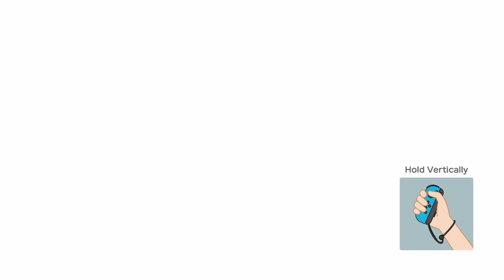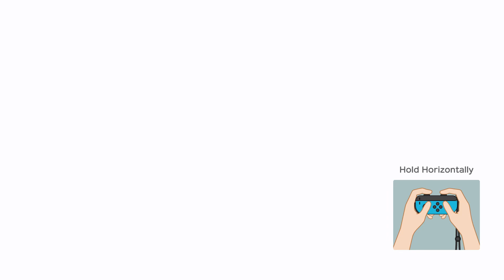Super Mario Party | Boo vs Diddy Kong vs Luigi vs Peach #40 Turn 10 Player 1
Mab | Megafruit Paradise